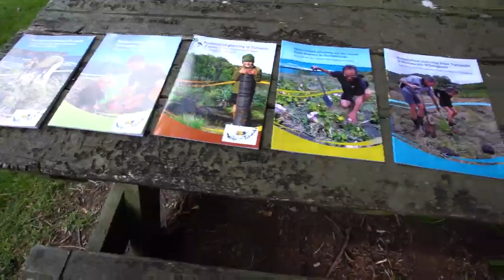Prof B Clarkson, Dr J Rapson, B Hammonds, L Honnor and J Hunt - 2018 TRC Environmental Award winners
Prof B Clarkson, Dr J Rapson, B Hammonds, L Honnor and J Hunt won a 2018 TRC Environmental Award in the 'Environmental leadership in land management' categirt sponsored by Corteva Agriscience Agriculture Division of DowDuPont. The award was for supporting native ecosystems by producing a series of guides for restoration planting in Taranaki.

This group’s achievements are shining examples of teamwork and commitment for the good of the environment. They have produced five detailed Restoration Planting Guides. There’s one for each of the Ecological Districts that are in or partially in Taranaki.  The Guides were created from scratch and the team worked hard to create a robust and valuable resource. This included painstaking research, the distilling and refining of information, debates and rewrites. They liaised widely with scientists, community experts and local people. The results are well worth all the effort. Native planting brings many benefits, including greater biodiversity, more habitat for a wide range of native wildlife, soil stabilisation, better water quality and a sense of place and New Zealand identity. These guides are already in wide use and will stand the test of time.